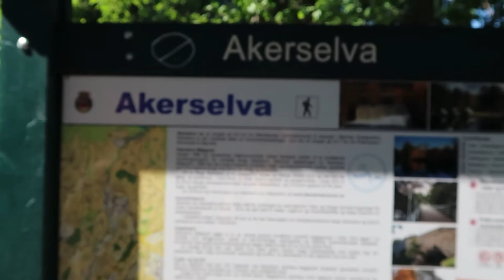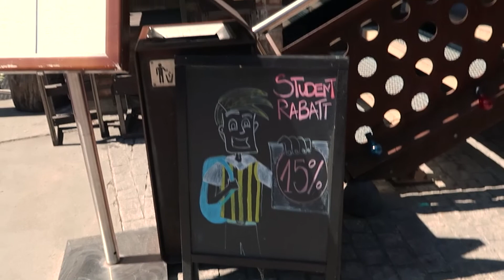Oslo's Riverside Called AKERSELVA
Another late video which I should have posted awhile ago but here it is. This was from the beginning of summer and on today's OSLO GUIDE I'm taking you on a riverside walk along Akerselva with my mom. I hope you like this video!